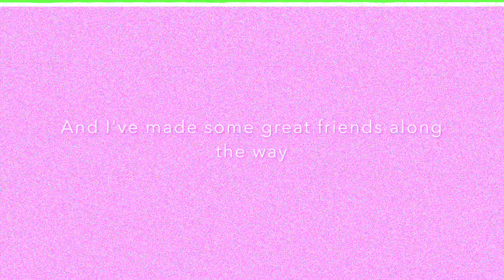Dublin NUIn Part 1 | Bouvé Goes Global | Northeastern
Follow health sciences student, Sammie, as she spends her semester abroad in Dublin, Ireland, through the NUIn program!